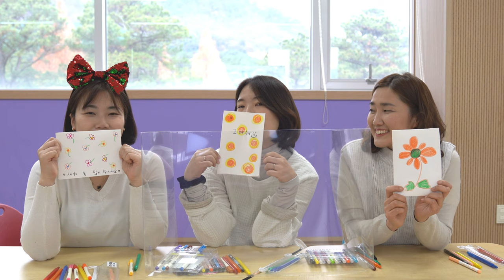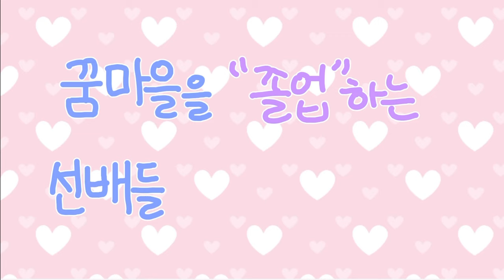[꿈꾸는마을] 201227 "2020년 안녕! 모두들 고마워요!"_양서연